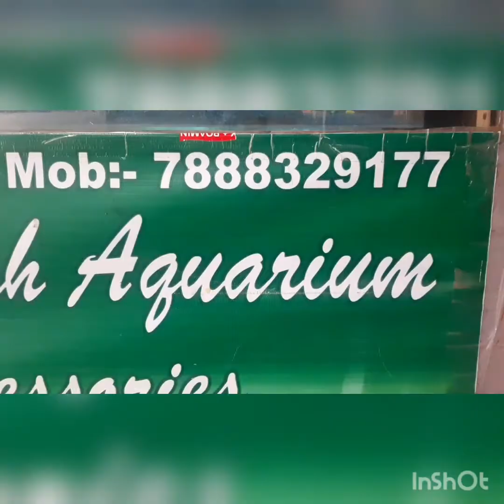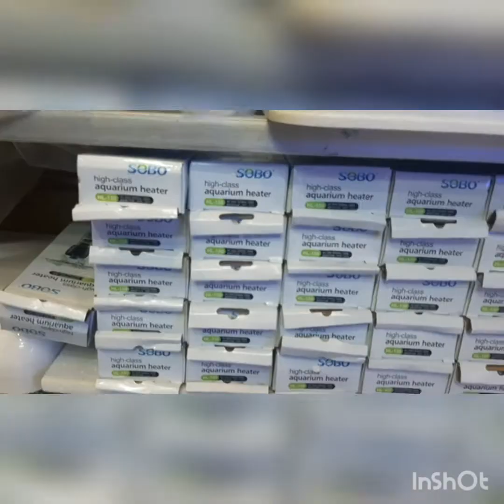8 November 2020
Aquarium shop in Pathankot#imported aquarium#filter#driftwood#stones#accessories#pump